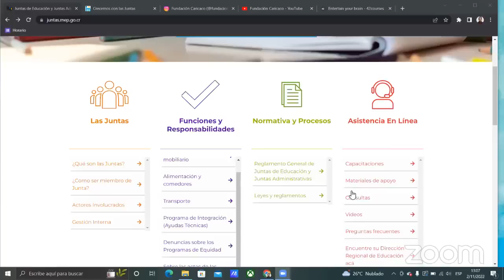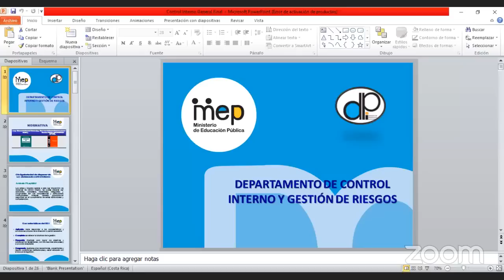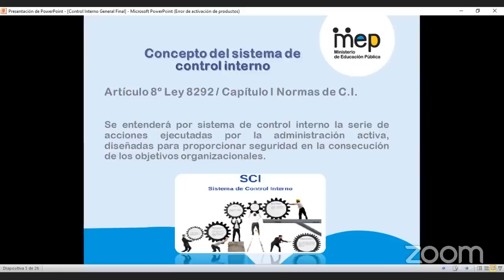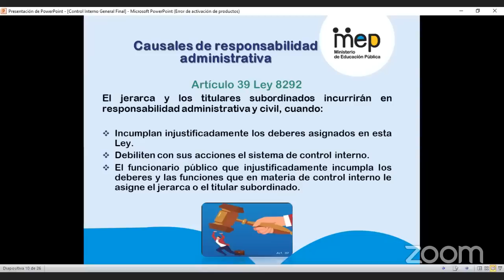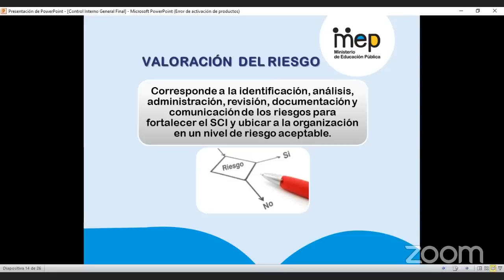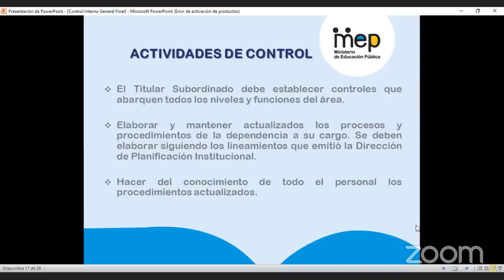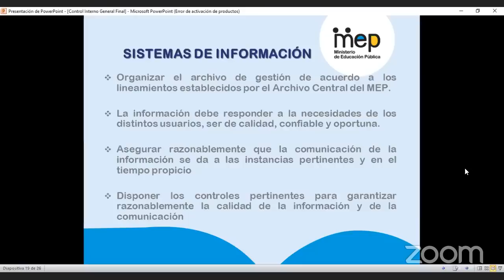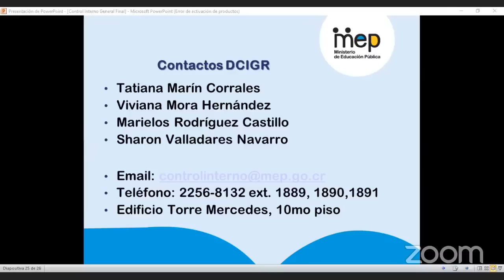Plan de Webinars 2022: Principales Aspectos del Sistema de Control Interno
Fundación Caricaco y el Ministerio de Educación Pública presentan, gracias al apoyo del Departamento de Control Interno y Gestión del Riesgo: Principales aspectos del sistema de control interno, en formato webinar para las Juntas de Educación y Juntas Administrativas.